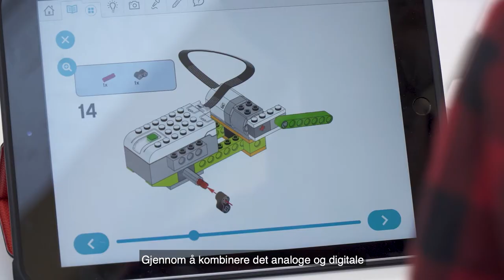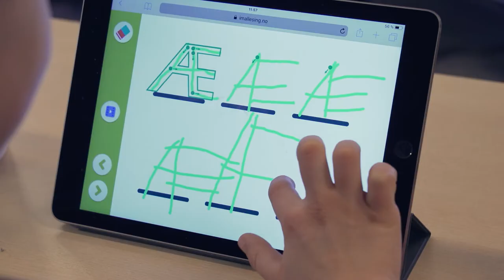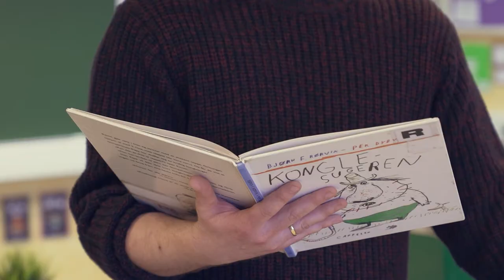Webinar for studiesøkere: Grunnskolelærerutdanningene (GLU) ved UiA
Ønsker du en spennende og utfordrende arbeidshverdag der du får muligheten til å bidra positivt til barns læring og opplevelser av mestring? Er du opptatt av kunnskapsformidling? Da kan grunnskolelærerutdanning være noe for deg.

Som grunnskolelærer blir det din jobb å gi kunnskap videre til elevene, og motivere til læring uansett hvilket utgangspunkt de har. Du blir en viktig person i mange barn og unges liv og får muligheten til å spille en positiv rolle for de elevene du møter. Du må engasjere deg i elevenes skolehverdag, og følge med på deres faglige og sosiale utvikling. Lærerrollen krever også godt samarbeid med kolleger og foreldre.